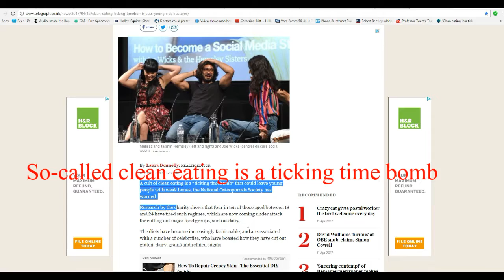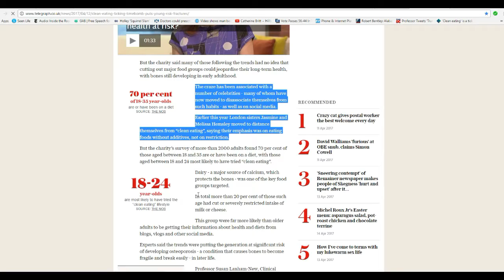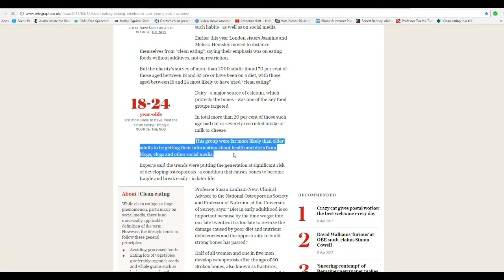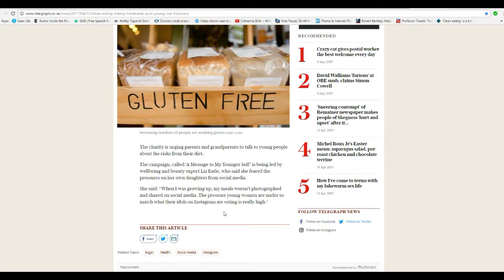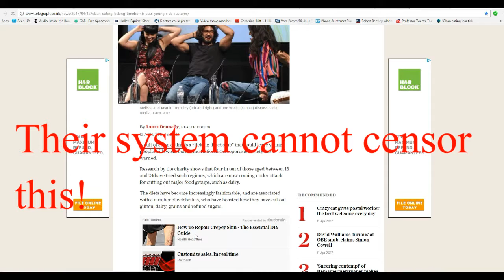Clean eating may be harmful to your health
Your clean eating cookbook may be harming your health, leaving vulnerable to osteoporosis, according to experts who advise eating dairy.